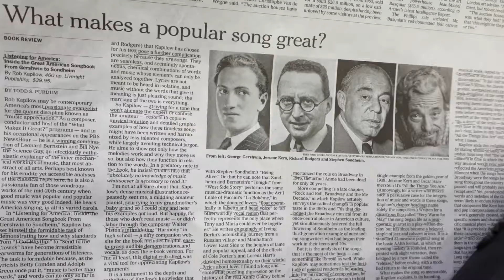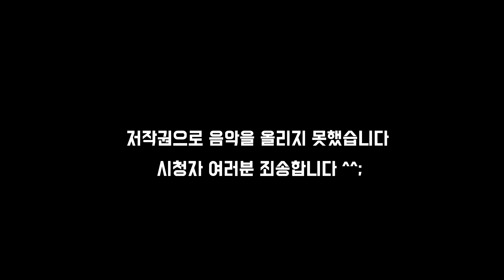윤영무TV 대중음악을위대하게만드는것 제이플라 거슈윈 손드하임 안동역에서 국민의소리 한국신문방송인클럽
시청자 여러분께 양해의 말씀 드립니다. 대신 유튜브 링크를 걸어드립니다.

대중음악을 위대하게 만드는 것은 무엇인가
위대한 미국인 악보 거슈윈에서 손드하임까지. 미국에 귀 기울이기
미국의 시대정신을 반영해서 위대해졌다.
조지 거슈윈 I GOT RHYTHM
슈테판 손드하임 SEND IN THE CLOWNS
제이플라
안동역에서